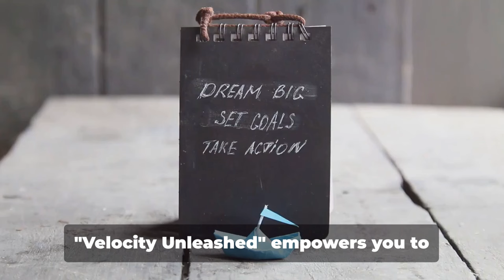Beyond the Genie's Lamp: Unleashing Your Inner Velocity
Rewrite the Script of Human Potential: Velocity Unleashed
 Dust off your stopwatch, because the definition of human potential is about to get rewritten. This electrifying trailer blasts you into the world of "Velocity Unleashed," the book shattering physical limitations and igniting your inner fire.

 Meet Brandon: A man who defied physics, sprinting past 27 mph and redefining what the human body can achieve. His story isn't just about superhuman speed – it's about unlocking the hidden velocity within each of us, waiting to be unleashed.

 Forget platitudes and generic self-help. "Velocity Unleashed" takes you on a heart-pounding ride through Brandon's journey: a decade of relentless training, unwavering spirit, and the science-backed secrets of peak performance. Feel the adrenaline as he obliterates boundaries, and witness the data that proves his feat wasn't a fluke, but a testament to dormant human potential we all possess.

 But it's not just about the sprint. Brandon delves into the mind-body-spirit alchemy that propelled him beyond the known. Learn meditation pathways, visualization rituals, and how to tap into the boundless energy of Krishna to unlock your own dormant potential.

 This is a rebellion against limitation. Join Brandon's quest to prove that "impossible" is just a starting point. Pre-order "Velocity Unleashed" today and start believing in what you're capable of achieving.

 Trailer Highlights:

Exhilarating glimpse of breaking the human speed barrier.
Data and charts that crack the code of superhuman feats.
Transformative insights into harnessing mind, body, and spirit for peak performance.
A taste of spiritual practices that fueled Brandon's journey.

 ➡️ Share this trailer and spark a revolution against limitations!